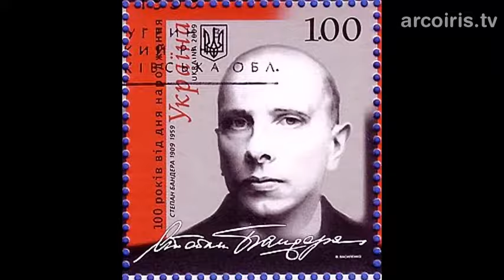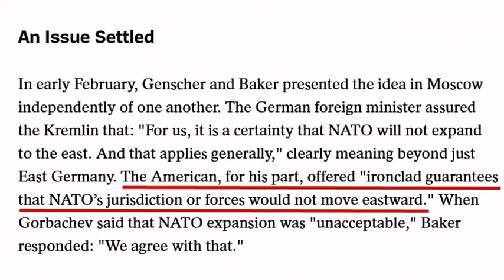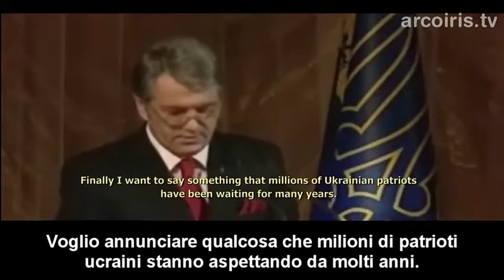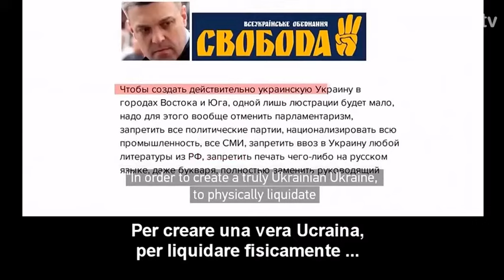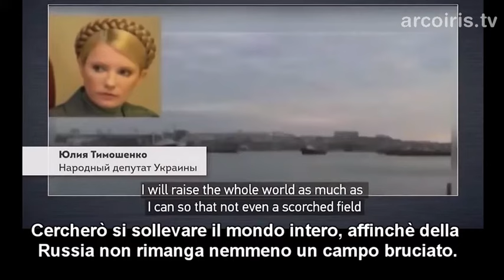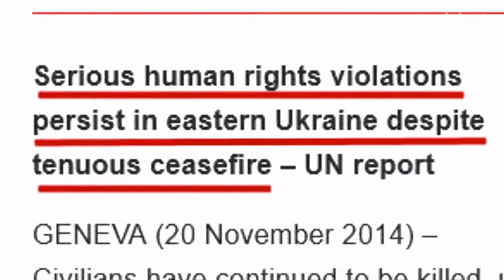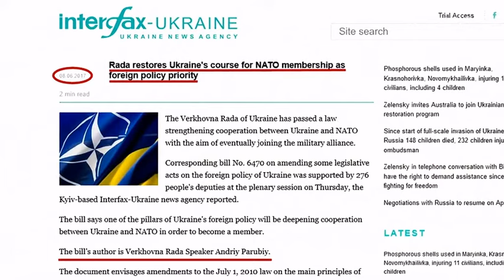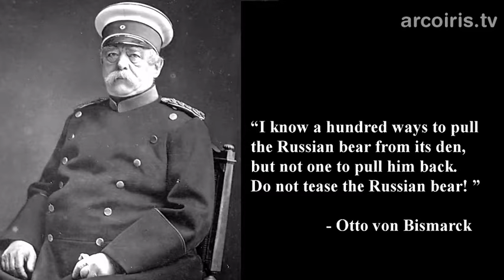Ucraina: l'altra verità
Documentario sulla storia dell'Ucraina, e su come siamo arrivati alla situazione attuale. Fonti video: "Ukraine on fire" (Oliver Stone) - "Truth about Ukraine" (Nikita Mikhalkov) - "8 months in Ukraine" - "Roses have thorns".
Visita: contro.tv